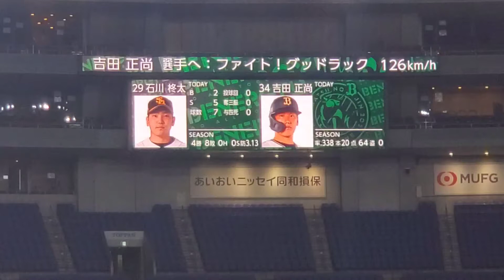20210828 吉田正尚 少しだけ境地応援歌→大飛球 1回ｳﾗ ｵﾘｯｸｽ･ﾊﾞﾌｧﾛｰｽﾞ@京ｾﾗﾄﾞｰﾑ大阪［Bs夏の陣2021］外野ﾚﾌﾄ下段 ﾁｬﾝｽ応援歌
［前奏］
力を求める 限り
幾多の困難 乗り越え
前人未到の 境地
辿り着く 男の名は
正尚！ ×４
Wohhh...
MA！SA！TA！KA！ MA！SA！TA！KA！

【本編】
Woi！ ~♪Woi！ ~♪Woi！
Woi！… YO！SHI！DA！
その力 ここで 魅せろ！魅せろ！
全身全霊 懸けろ！懸けろ！
Woi！~♪Woi！ ~♪Woi！
Woi!！… YO！SHI！DA！
Wohhh... MA！SA！TA！KA！

ﾊﾞｯﾃｨﾝｸﾞ打撃：ライトフライ